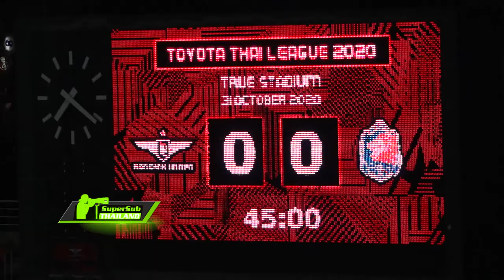Full match True Bangkok United 0-1 Port FC 10-31-2020